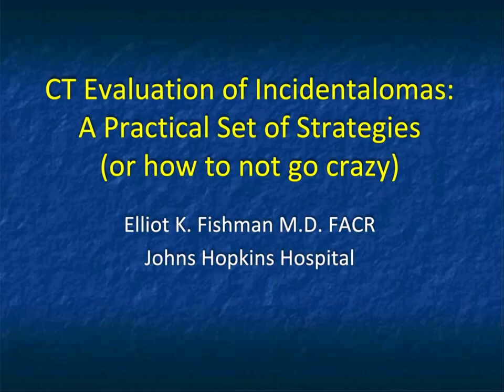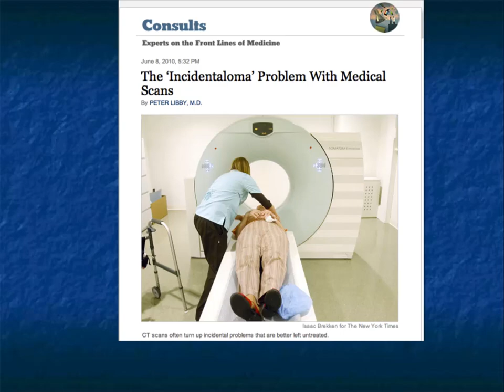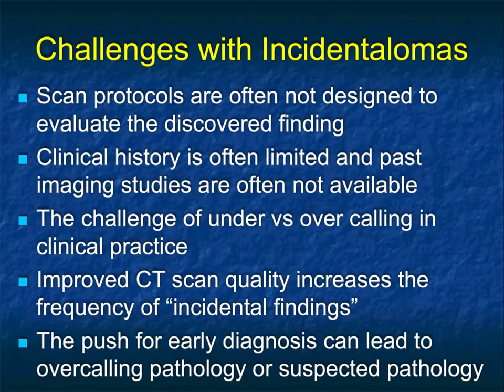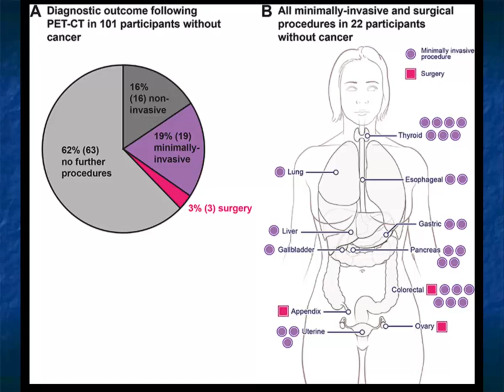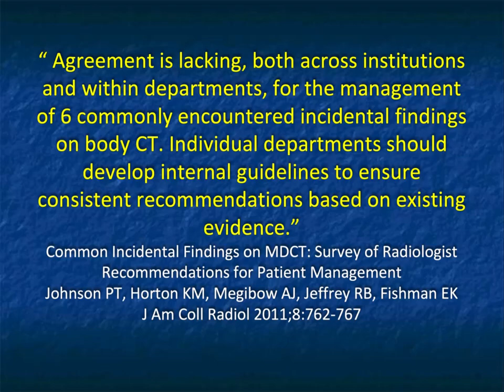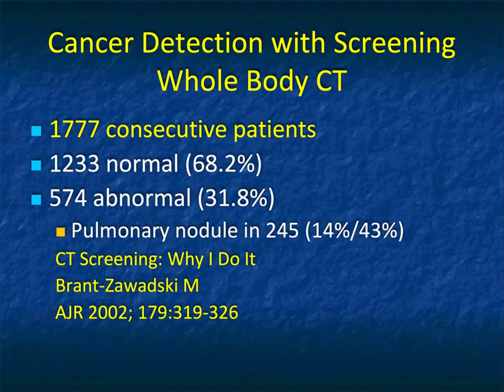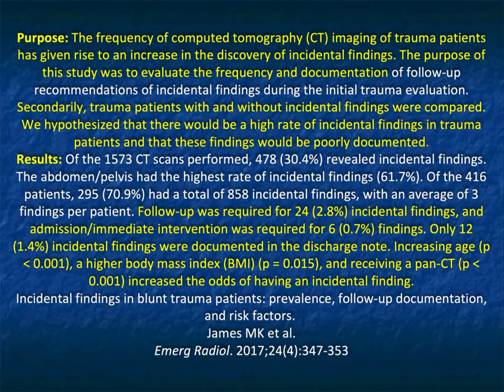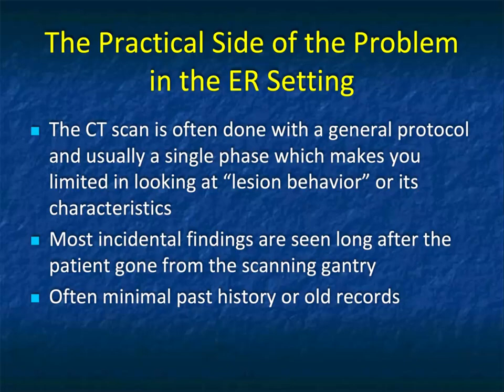CT Evaluation of Incidentalomas: A Practical Set of Strategies - Part 1